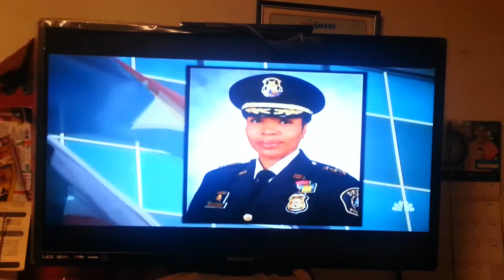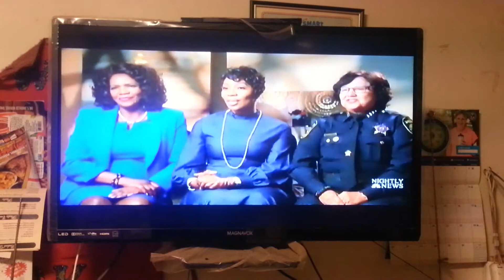September 22, 2017